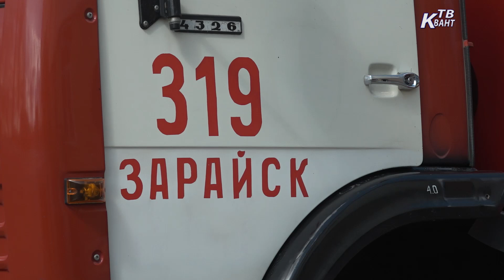Выставка пожарной техники для юных зарайцев